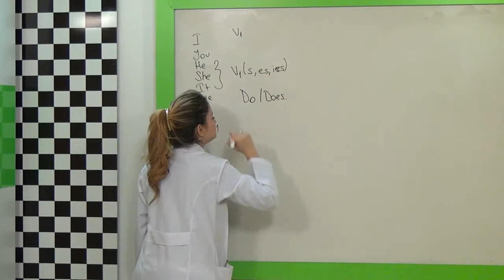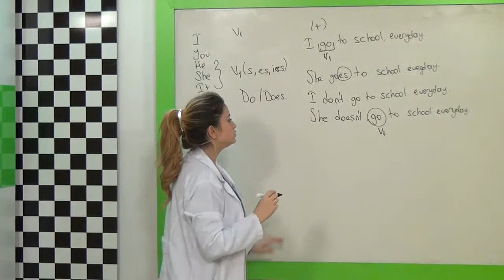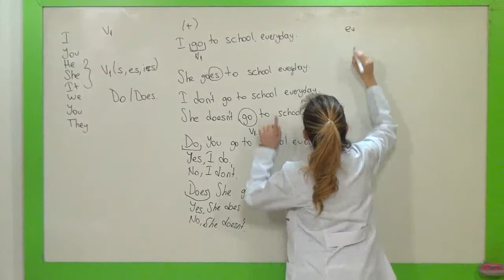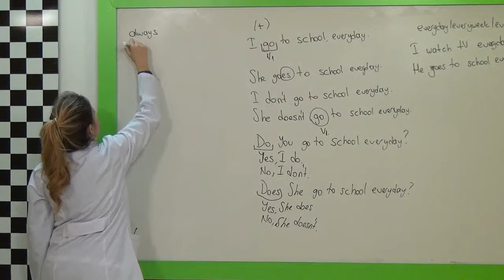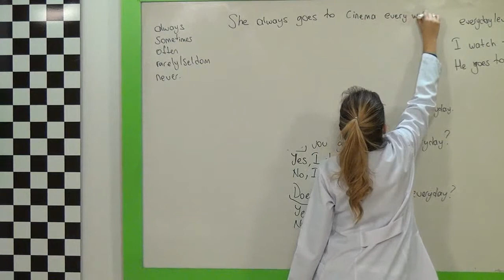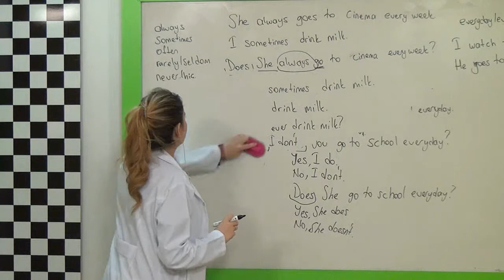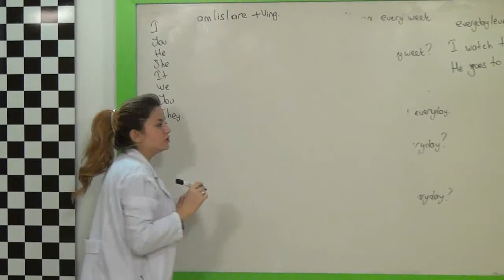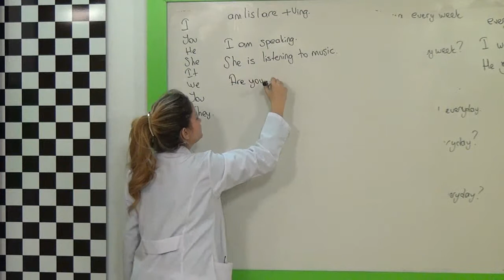İngilizce Eğitim Seti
İngilizce Görüntülü Eğitim Seti Görüntülü Market